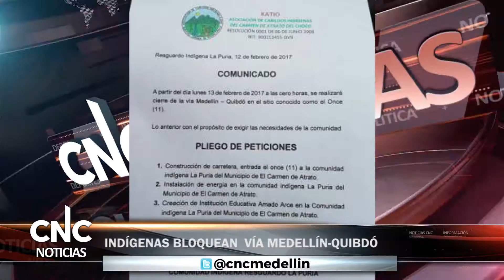CNC Noticias - Indigenas bloquean vía Medellín - Quibdó